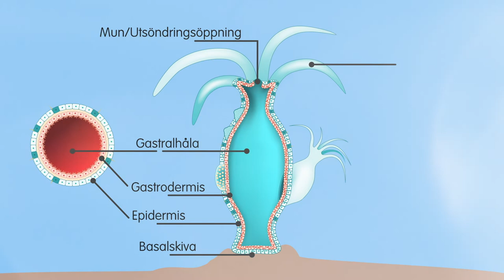Korallrev - känsliga ekosystem Trailer (1833KM)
Korallrev är ett av jordens mest fascinerande naturfenomen men är inte alltid så lätta att hitta. De är belägna under vattenytan. Miljarder små organismer har under årtusenden skapat korallreven. De här marina ekosystemen tillhör de artrikaste i världen. Men vad är egentligen en korall? I den här filmen ska vi lära oss det.
Vi går igenom begrepp som strandrev, barriärrev och atoll. Hur fortplantar sig koraller? Vad innebär processen kalcifikation? Och var finns de olika korallreven? Det ska vi också få svar på. Avslutningsvis tittar vi närmare på hur miljöförstöring och klimatförändringen påverkar korallerna, och vad vi kan göra för att bevara dessa unika ekosystem!

Det här är en film för elever framför allt i högstadiet när de läser ämnet biologi.
Till filmen finns en handledning med bland annat diskussionsfrågor, fördjupningsuppgifter samt ett interaktivt quiz!

Kapitel:
- Inledning
- Vad är en korall?
- Hur förökar sig koraller?
- Vilka djur lever i korallreven?
- Korallernas utbredning och livsmiljö
- Olika typer av korallrev
- Miljöpåverkan

Läroplansmål:
Undervisningen i biologi ska behandla följande centrala innehåll i årskurs 7–9

Natur och samhälle
- Människans påverkan på naturen lokalt och globalt. Möjligheter att som konsument och samhällsmedborgare bidra till en hållbar utveckling.
- Biologisk mångfald och vad som gynnar respektive hotar den. Samhällsdiskussioner om biologisk mångfald, till exempel i samband med skogsbruk och jakt.
- Aktuella samhällsfrågor som rör biologi.
Gymnasiemål:
Naturkunskap 1a1
Undervisningen i kursen ska behandla följande centrala innehåll:
- Frågor om hållbar utveckling: energi, klimat och ekosystempåverkan. Ekosystemtjänster, resursutnyttjande och ekosystemens bärkraft.